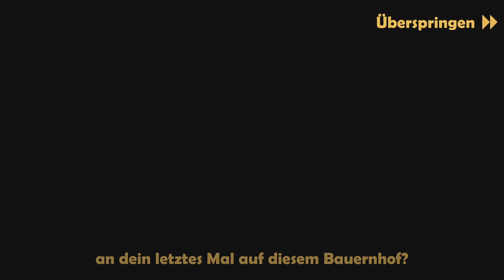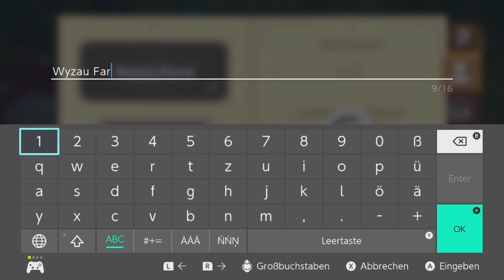Blocky Farm [Switch] Mein Hund liebt seine Sonnenbrille